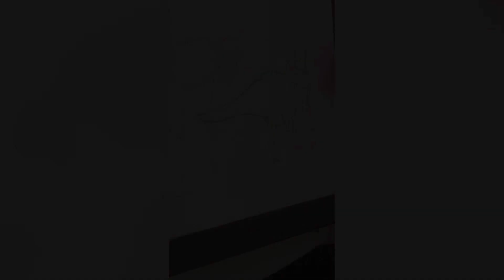How to draw fighting dinosaurs/ Jurassic world dinosaurs/ TRex and Triceratops/Blessed Home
Learn how to draw fighting dinosaurs from Jurassic world. How to draw T Rex and Triceratops/ Blessed Home